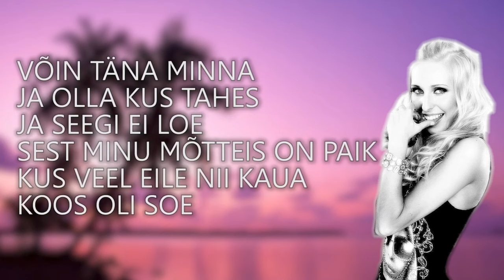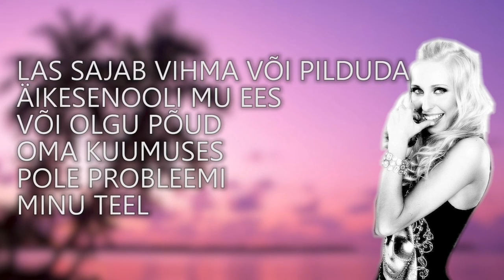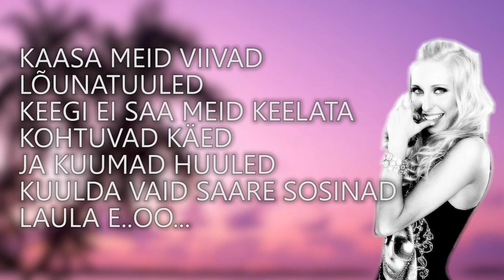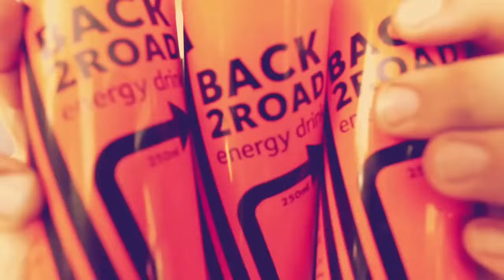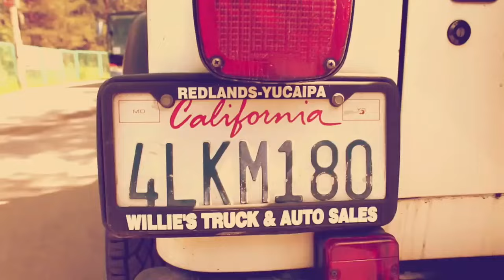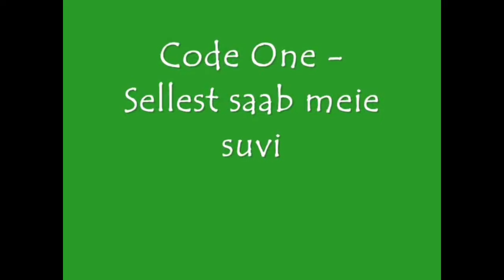Eesti Muusika Sõbrale Mix 2024 #19 ByDjEstoniaMan